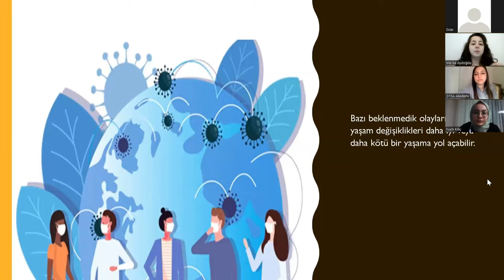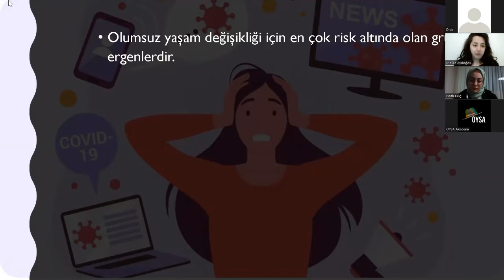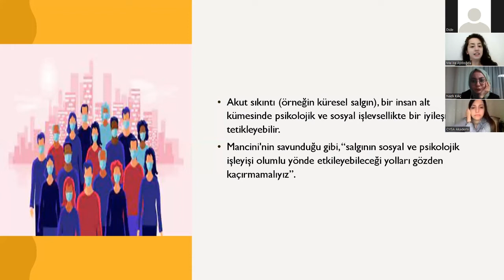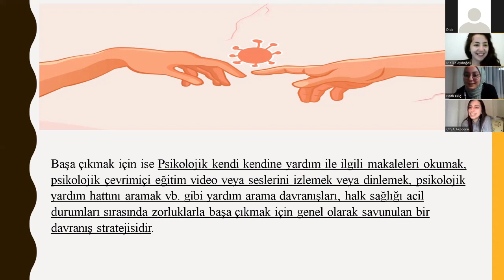Covid-19 Pandemisinden Ergen Bireyler Nasıl Etkilendi Psk. Öğr. Melike Aydoğdu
Psk. Öğr. Melike Aydoğdu İle Covid-19 Pandemisinin Ergen Bireyler Üzerindeki Etkisi